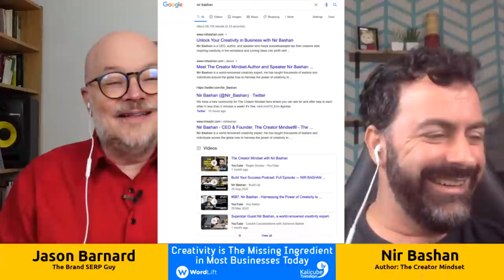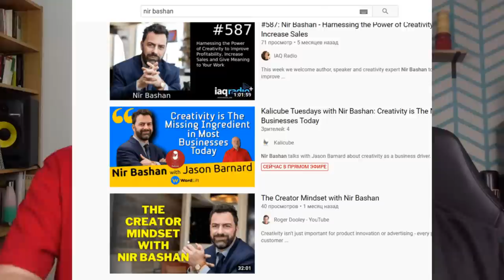Kalicube Tuesdays with Nir Bashan and Jason Barnard: Creativity, The Missing Ingredient in Business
Nir Bashan talks with Jason Barnard about creativity as a business driver.

Ask yourself this: Is creativity all that important?  In my business?"
Answer is a resounding "yes", according to Nir Bashan.
During this interview, Nir promises to explain how creativity just might be the most important aspect of your business (and mine), and also share with us and how to capture and nurture productive creativity in everything we do .
That is one big promise :)